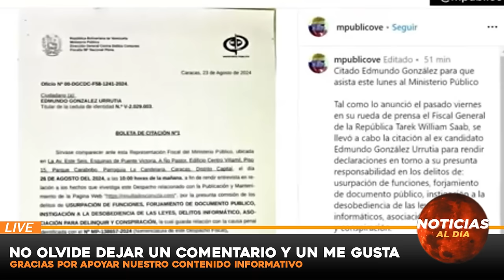URGENTE ULTIMA HORA, NOTICIAS de VeNEZUELA hoy 27 AGOSTO del 2024, Noticia mundial seguros